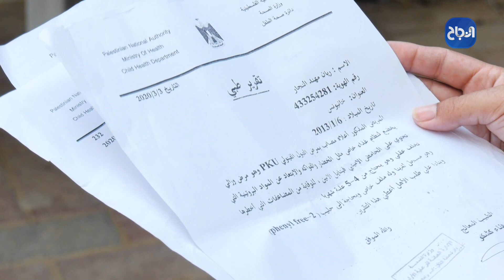مهند النجار .. أبٌ يقارع المرض والفقر بصنع أفران الطين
تقرير: تغريد العمور